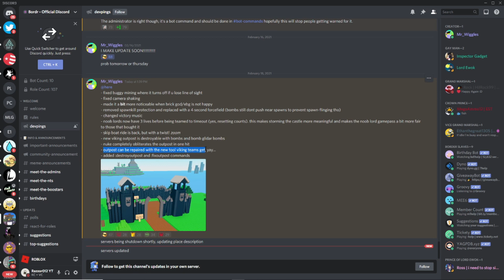Bordr News | New Fortress Update?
haha fort building and reparing go brrrrrr
Play the Game Here!